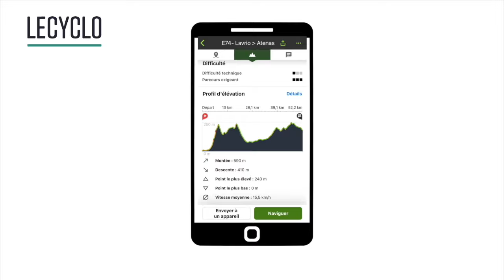LES 10 ERREURS À ÉVITER EN VOYAGE À VÉLO | GUIDE COMPLET POUR CYCLOTOURISTES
🚴‍♂️ Bienvenue dans notre super guide pour un voyage à vélo réussi ! 🚴‍♀️

Vous rêvez de partir à l'aventure sur votre vélo, mais vous avez peur des imprévus ? Pas de panique ! Dans cette vidéo, nous vous dévoilons *les 10 erreurs les plus courantes que font les débutants en cyclotourisme et comment les éviter.* Préparez-vous à profiter pleinement de votre premier voyage à vélo sans mauvaises surprises ! 🌍✨

Des conseils pratiques pour éviter les pièges du débutant
Des astuces pour optimiser votre équipement et votre préparation
Des idées d'itinéraires adaptés pour un premier voyage réussi
Des solutions pour gérer les imprévus mécaniques et météorologiques

0:00 Introduction
0:32 Erreur 1 : Ne pas faire de sortie test avec le vélo chargé
1:16 Erreur 2 : Choisir un itinéraire avec trop de dénivelé
2:18 Erreur 3 : Surcharger ses sacoches
3:00 Erreur 4 : Ne pas vérifier la météo
4:22 Erreur 5 : Négliger la réparation du vélo
5:03 Erreur 6 : Trop en faire et oublier de se reposer
5:51 Erreur 7 : Ne pas emporter suffisamment d'eau
6:44 Erreur 8 : Partir avec un sac à dos
7:21 Erreur 9 : Ne pas régler correctement son vélo
8:17 Erreur 10 : Ne pas prévoir de jours de repos
8:53 Conclusion

💬 Partagez vos expériences et vos questions en commentaires. Nous adorons échanger avec vous !

Bon voyage et à très bientôt sur les routes ! 🌞🚵‍♂️🚵‍♀️

*Sacoche triple arrière pour voyages à vélo Karakorum Pro VAUDE*
Une solution modulable et étanche pour transporter un maximum de matériel.
*Sac de voyage vélo Ortlieb Rack Pack S 24 L*
Idéal pour le cyclotourisme, ce sac étanche est compatible avec diverses sacoches Ortlieb.
*Sacoche de selle voyage à vélo Racing Apidura*
Parfaite pour les courses longues distances et les sorties bikepacking.